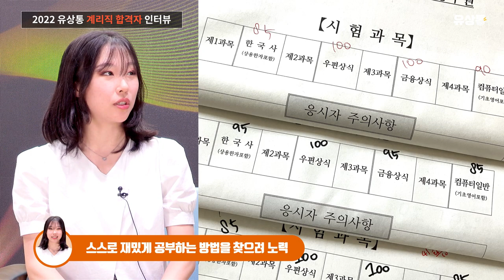[유상통] 면접스터디 전원 합격&독하게 공부하고 필기 합격한 스토리 l 2022 계리직 합격자 인터뷰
💡 2022 서울우정청 박진아님, 박초희님, 차소윤님과 함께한 계리직 합격자 인터뷰

유상통에서 면접 스터디를 구성하여 준비한 끝에 4명의 조원 모두 최종 합격한 ‘면접 박차고 우수조’
전원 합격이라는 결과를 보여준 면접 스터디원들의 케미를 엿볼 수 있는 합격자 인터뷰!

과목별 필기 고득점 노하우와 커트라인 합격으로 면접에 더욱 집중할 수밖에 없었던 스토리까지!
필기 시험 준비부터 면접 시험장을 나오기까지의 FULL STORY가 지금 시작됩니다!

📌박진아님, 박초희님, 차소윤님의 REAL TALKING
Q.계리직 수험 기간? 01:34
Q.계리직을 준비하게 된 계기 04:07
Q.가장 어려웠던 과목은? 06:22
Q.시험 공고 전 우편/금융을 미리 공부하셨나요? 06:48
Q.나만의 효율적인 우금 학습법 07:59
Q.우편/금융상식을 30회독? 09:54
Q.한번 볼 때 꼼꼼하게 보시는 편? 11:12
Q.나만의 컴퓨터일반 공부법 12:01
Q.한국사 고득점 하신 분? 13:59
Q.한국사 고득점 노하우 14:18
Q.한국사 재밌었나요? 15:03
Q.시험장에서 문제 푸는 순서? 15:25
Q.실제 시험장에서 체감 난이도? 15:50
Q.실전 모의고사 비하인드 스토리 16:58
Q.최종합격 후 누가 제일 기뻐하셨나요? 18:06
Q.이렇게 독하게 해봤다 20:15
Q.독서실 갈 때는 핸드폰 없이? 20:25
Q.나만의 스트레스 해소법? 23:14
Q.서로 잘 만났다고 생각하나요? 24:45
Q.연소자가 조장이 된 이유? 25:02
Q.실제 면접 후 기분은? 26:44
Q.계리직 시험을 준비하는 분들께 28:46
+Q.남편에게 쓴소리를 부탁한 이유는? 30:25